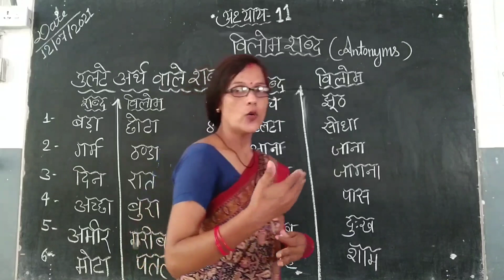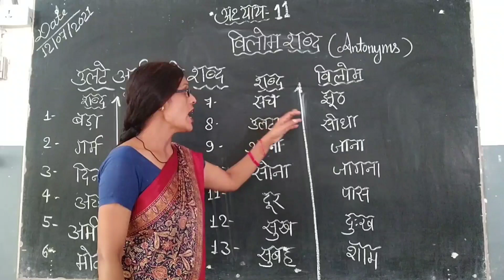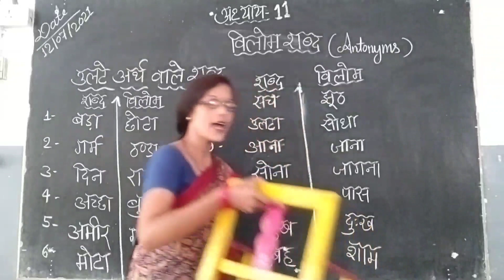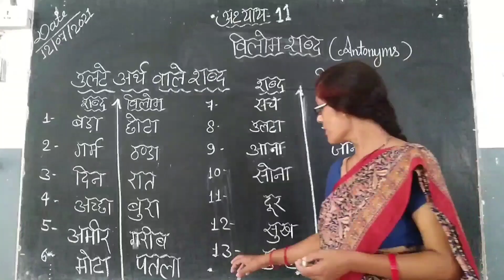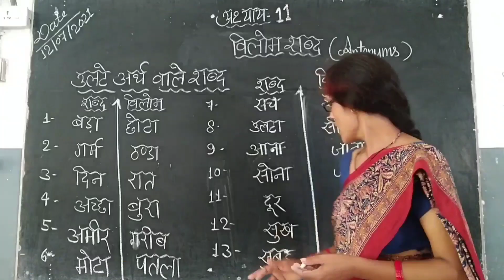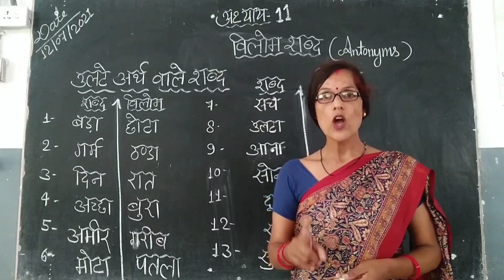कक्षा:-1 हिंदी व्याकरण।।अध्याय:-11 'विलोम शब्द'।।